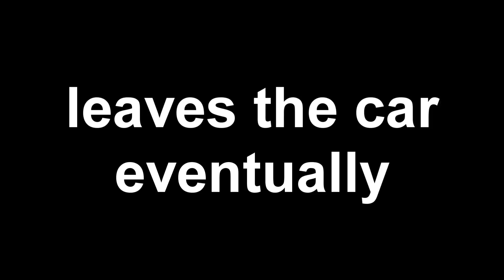cops clean the streets